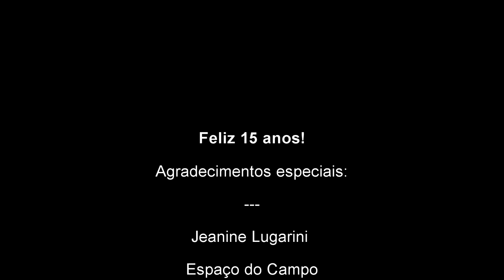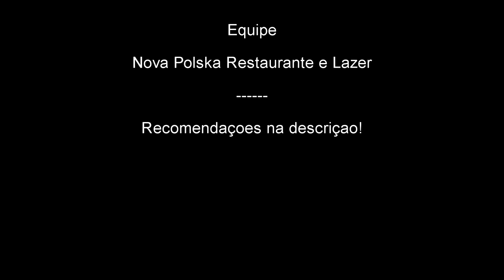Voo de Balão | Declaração de Amor | 15 anos juntos!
Voar de balão é uma experiência incrível, é praticar a paz e a contemplação. É fazer parte da natureza flutuando com o vento.

Realizamos um sonho de infância da Veri e aproveitamos para tirar um tempo para o Casal.

Achei o momento perfeito e aproveitei para fazer uma declaração de Amor a ela, pois completamos 15 anos juntos!

Saímos com o Trailer sexta após o trabalho e dormimos na natureza, no Recando dos Papagaios em São Luiz do Purunã, no dia seguinte fomos para a Chácara de Eventos Espaço do Campo onde fomos super acolhidos pela proprietária Jeanine. O lugar é belíssimo, possui restaurante, salão de festas, local para camping, trilhas e uma cachoeira escondida e super preservada, para conhecer o local deve-se realizar reserva antecipada.

Contato Cachoeira (Jeanine Lugarini | Chácara de Eventos Espaço do Campo): 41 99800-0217.

No fim do dia fomos para Campo Largo passar a noite o mais próximo possível do local de decolagem do balão. As 5h30 acordamos e fomos realizar a mega experiência com o pessoal da Ballon Fast. A Juliane e o Leandro com sua equipe são muito animados e preparados. Super recomendamos voar de balão e principalmente a Ballon Fast!

Contato Ballon Fast (Juliane Chemin | Campo Largo / PR): 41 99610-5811

O Voo foi de 01h30, percorremos 72km saindo do parque Parque Newton Puppi em Campo Largo e o vento nos  levou na direção de Contenda, a altitude máxima do voo foi de 600m e após 3 tentativas de pouso (o vento mudava a direção para nossa alegria) pousamos numa plantação no "Guajuvira" em Araucária!

Voar é muito tranquilo, seguro e deve ser um item incluso na lista de "Sonhos à realizar na Vida!".

Após a experiência fomos almoçar no Nova Polska Lazer em Campo Magro e curtir a gastronomia de nossos ascendentes, os Polacos. Comemos um delicioso Pierogui e fomos curtir as atrações para fechar o final de semana com chave de ouro!

Família:
Rodrigo Voj – Esposo, Pai, Empresário Corretor de Seguros e um sonhador.

Veridiane Bulla Voj – Esposa, Mãe, Empresária Corretora de Seguros e uma guerreira.

Julia Bulla Voj – Filha mais velha, determinada e responsável.

Davi Voj – Filho do meio, enérgico e copiloto exemplar.

Elisa Bulla Voj – Filha mais nova, responsável pela Alegria da Família.